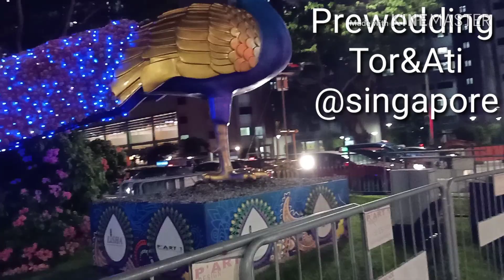Prewedding Gus Tor&Gek Ati